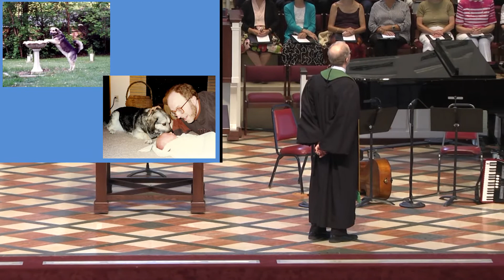A Dog's Extra Sensory Perception, Rev. Greg Weeks, July 23, 2017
SCRIPTURE READING: Mark 1:40-45; Romans 8:26-29
A dog can intuitively feel what we're going through, and conforms us. We also have a living God who comforts us.